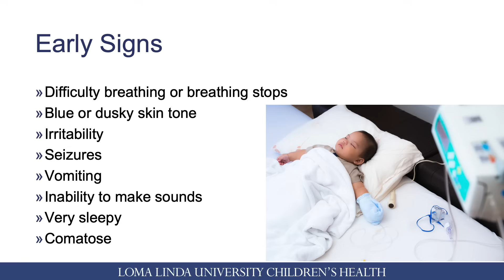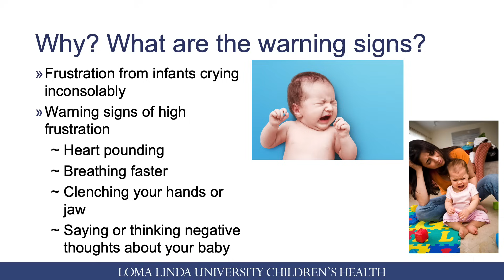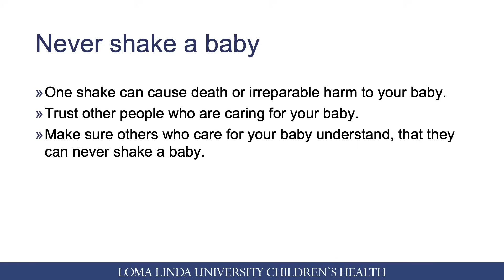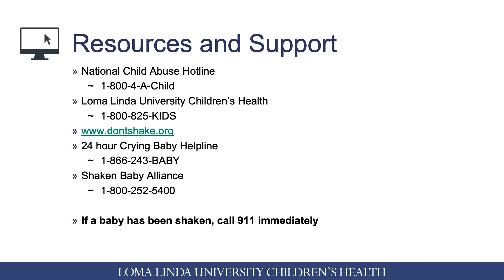It is never ok to shake a baby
Shaking a baby violently, known as Shaken Baby Syndrome, can cause life-long brain damage or death. Learn the signs and how to prevent Shaken Baby Syndrome from Dr. Tanya Minasian, Pediatric Neurosurgeon.